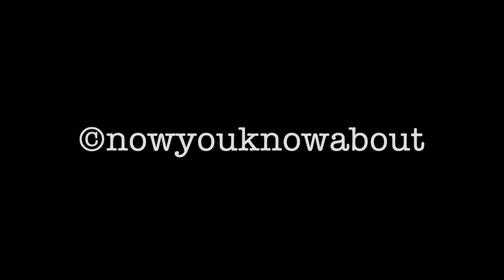The life of Frédéric Chopin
Frédéric Chopin is one of the giants of classical music and you've gotta know about his life!  He died tragically young at just 39 years old in Paris but not before he had composed some of the most emotionally tender and unforgettable melodies for the piano.  HIs music is enjoyed and played around the world and you're sure to find your favourite.  Find out about him and how he got started, how he never lost his love for his motherland of Poland despite living in France and how even in his own lifetime his reputation spread far and wide as a composer and pianist of staggering talent.